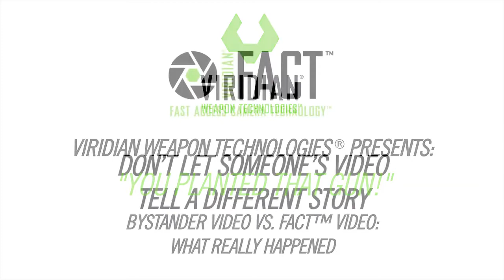"You Planted That Gun!" - CCTV vs FACT™ Video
Viridian® is the leader in weapon-mounted technology and responsible for a number of firearm innovations including green and red laser sights, FACT™ weapon-mounted cameras, ECR® INSTANT-ON® Activation, TacLoc® holsters, taclights, LED weapon-mounted illuminators and shooting accessories. Headquartered in Minneapolis, Minnesota, Viridian is devoted to applying cutting-edge technology to design compact, powerful self-defense products for the civilian, military, and law enforcement markets. Viridian products are designed and built in the USA.